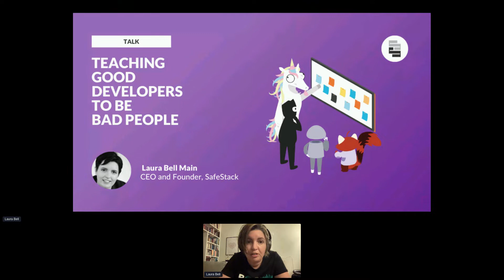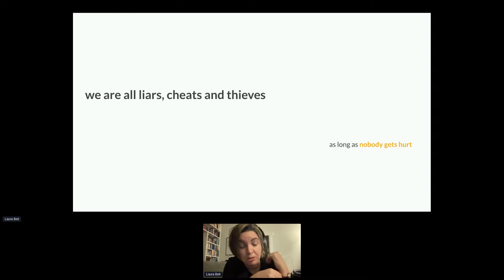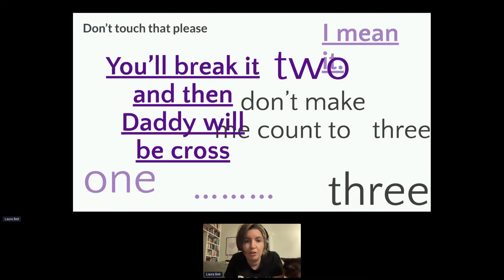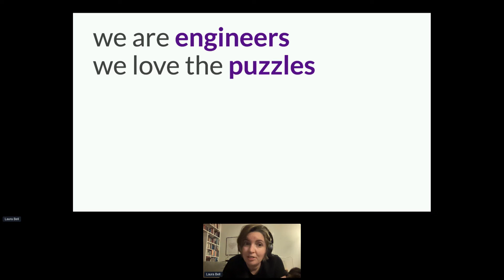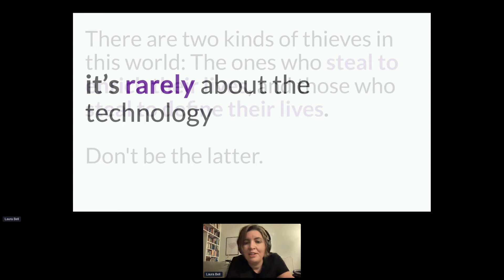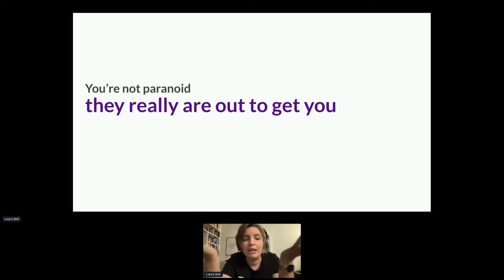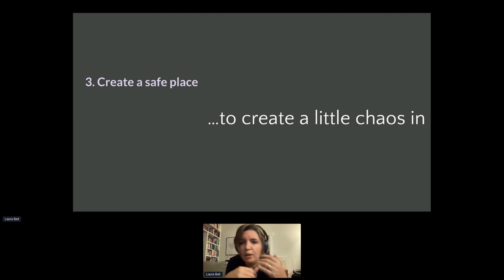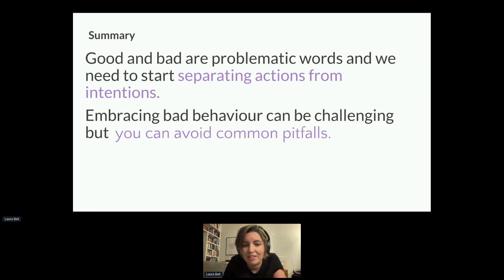STRONGER 2022 - Teaching Good Developers to be Bad People - Laura Bell Main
In this talk from STRONGER 2022, Laura Bell Main discusses the importance of embracing your "bad" behavior in order to improve security and resilience. She argues that the terms "good" and "bad" are problematic, and that we need to start separating actions from intentions. The talk also discusses how breaking things is not always about causing harm or damage, and gives five specific steps that organizations can take to improve their security.